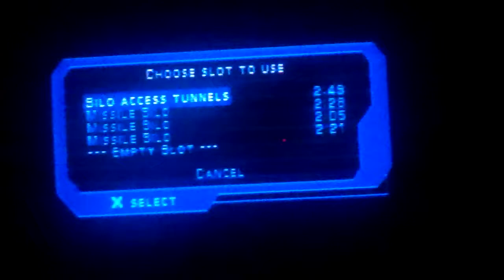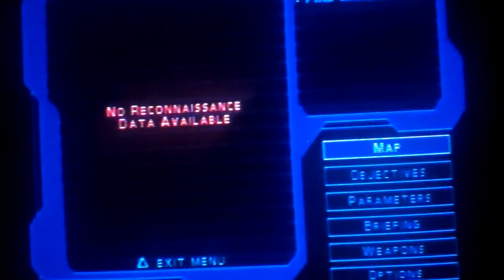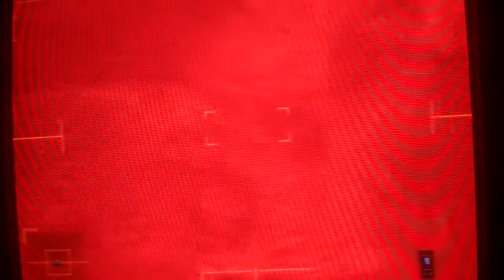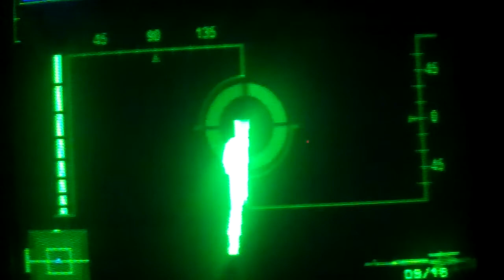Let's Play Syphon Filter part 15: The Tunnel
We fight our way to the tunnel's power room and then we have to find the elevator to the missle silo in total darkness.